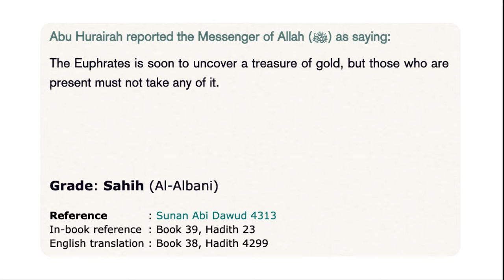SIGNS OF LAST DAY! DRYING OF EUPHRATES RIVER!